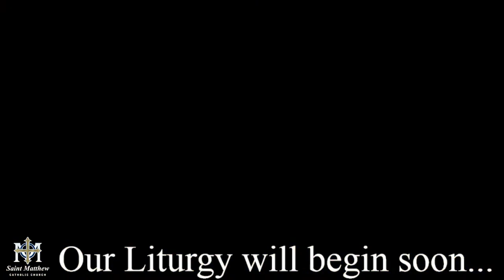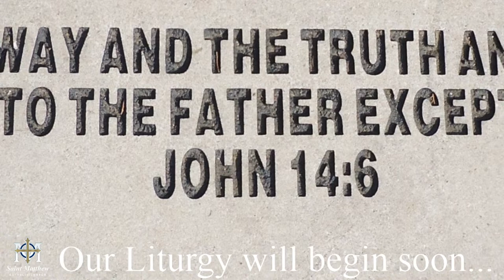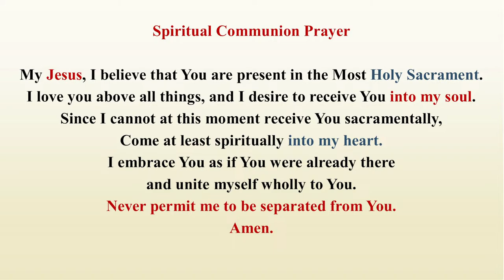Monday, April 8 - 8 a.m. Mass - Solemnity of the Annunciation of the Lord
Solemnity of the Annunciation of the Lord

Mass Intention: + Mikayla Yopp Honeycutt

Music presented under OneLicense.net A-710784.